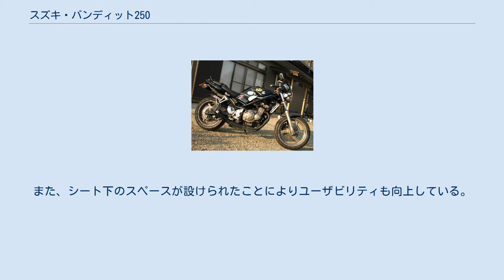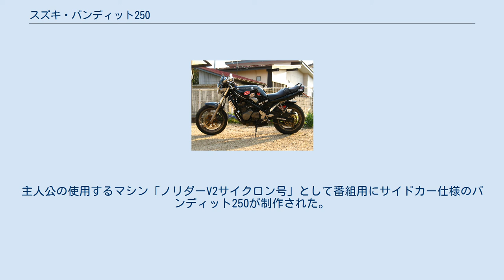スズキ・バンディット250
スズキ・バンディット 」 スズキ・バンディット250 バンディット250（Bandit250）は、スズキが販売している排気量250ccクラスのオートバイのシリーズ車種。
 車名のバンディットとは「山賊」や「無頼漢」などを表す語。
 バンディット250は、ネイキッドバイクの新しいシリーズ車種として1989年に発売された。
上位機種のバンディット400と共通の車体構成を持ち、鋼管丸パイプを強調したダイヤモンド構造のフレームに4ストローク水冷4気筒エンジンを搭載する。
純正仕様でセパレートハンドルとバーハンドルをユーザーの好みで選ぶことができるのもセールスポイントであった。
セパレートハンドルとの干渉を避けるタンクのえぐりは全車に共通。
1995年フルモデルチェンジを受けたが、2000年の生産終了まで通算10年以上発売されロングセラー車種となった。
 車名と型番の記号「Ｖ」は可変バルブタイミング機構を持つ「VCエンジン」を搭載するモデルを表す。
 VCエンジンは、ロッカーアーム上の中低速用のローカムと高速用のハイカムとを、エンジン回転数に応じて油圧で切り替えるシステムを採用。
前期モデルのVCエンジンでは切り替えを吸気・排気双方について行っていたが、後期モデルでは吸気側のみに変更された。
このためカムの切り替えに伴う加速フィールは、初期モデルのほうがよりアグレッシブな味付けとなっている。
また切り替え機構の作動音も初期モデルのほうが大きい。
 上位機種の400ccモデルとは異なり、バンディット250では後期モデルのみにVCエンジン搭載モデルが存在する。
 VCエンジン搭載モデルと非VCエンジン搭載モデルとでは、車体色以外の基本的な車体構成は共通であるものの、VCエンジンはエンジンヘッドカバーが赤色で塗装されているため容易に判別が出来る。
同様にディスクブレーキのインナーローター（ディスクローターの内側）も赤色で塗装されており、金色で塗装された特別仕様のLimited Vを除き、VZまで共通の仕様となっている。
 第1世代モデルGJ74A系の特徴としては、モノショック式スイングアームがスチール製でありフレームと同色で塗装されている点が挙げられる。
 またハーフタイプのロケットカウルを装備したクラシカルな「Limited」（型番は「Z」）がラインアップされていた。
 リミテッドは、ツートーンのグラフィックカラーとボディ別色のフレーム塗装に専用のホイールカラーを用意するなど、多彩なラインアップの中でも特に凝った仕様であった。
また、マイナーチェンジにより単色塗装のシンプルな仕様に変更された一方、上位機種の400ccモデルとは異なりVCエンジン搭載モデルは設定されなかった。
 第2世代モデルGJ77A系の特徴としては、先代車種からほぼ全ての外装を変更し、スイングアームなどがアルミ製になっており、従来より10kgほど軽量化された。
また、シート下のスペースが設けられたことによりユーザビリティも向上している。
VCエンジン搭載モデルについては可変バルブタイミング機構の仕様が変更された。
 シリーズ末期の1997年からは、ビキニカウル（メーターバイザー）を装備した「VZ」（型番は「VZ」）がラインアップされていた（VCエンジン搭載モデルのみとなる）。
なおハーフカウル仕様のリミテッドは発売されなかった。
 同車種がメディアに登場した例としては、『とんねるずのみなさんのおかげです』のコーナードラマ『仮面ノリダーV2』で劇用車として使用されている。
主人公の使用するマシン「ノリダーV2サイクロン号」として番組用にサイドカー仕様のバンディット250が制作された。
 ※以下の一覧における型式の「前期」「中期」「後期」は、マイナーチェンジによる仕様の変遷を示すための便宜上の呼称であり、メーカー公式の区分ではない。
 SUZUKI Bandit250 (GJ74A) GSF250 GJ74A (LEFT SIDE) GSF 250 ※以下の一覧における型式の「前期」「中期」「後期」は、マイナーチェンジによる仕様の変遷を示すための便宜上の呼称であり、メーカー公式の区分ではない。